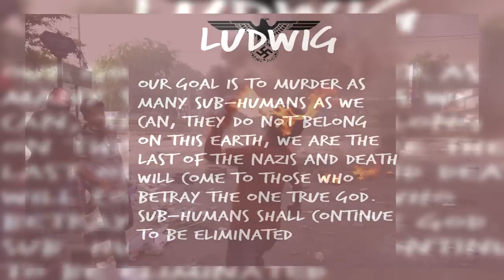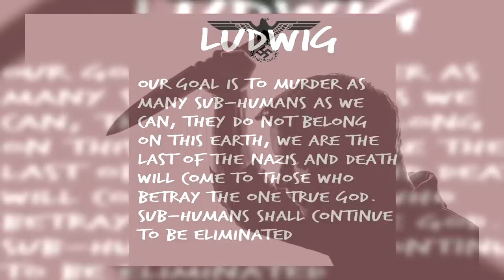5 Dangerous Serial Killer Duos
They say it takes two to make a thing go right, well here is 5 dangerous serial killer duos